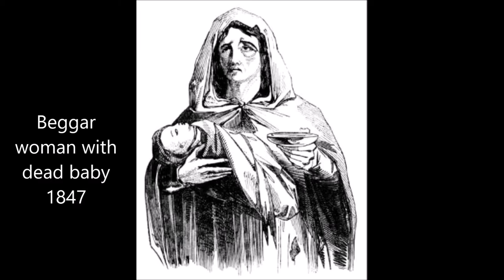Life of the Poor in Ireland 1851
Hear Waterford City historian, Dermot Power tell the horrific story of a starving woman with a dead baby in her arms begging for money to buy some straw for a makeshift bed.